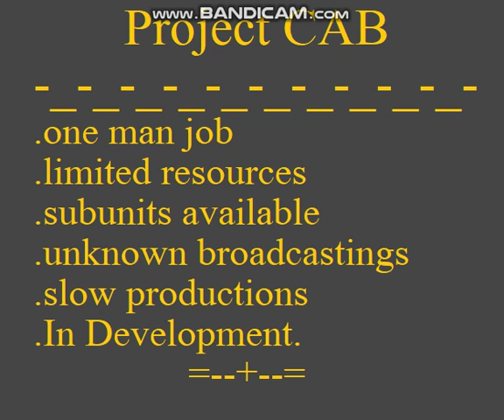Happy New Year!